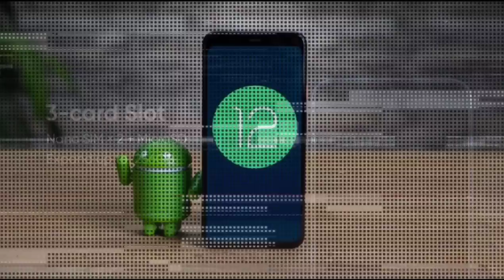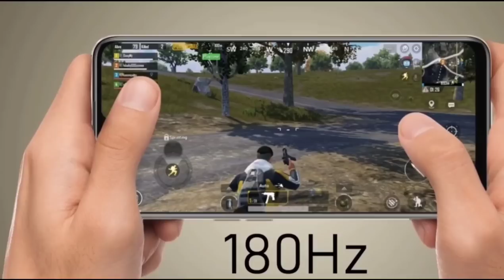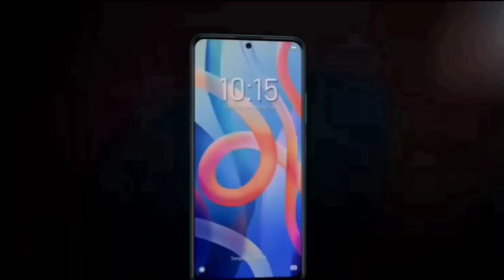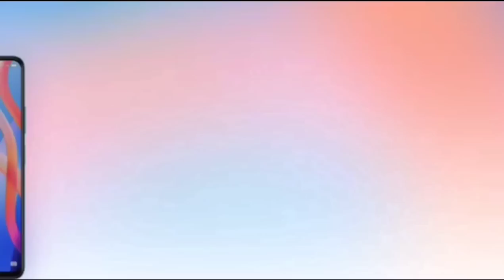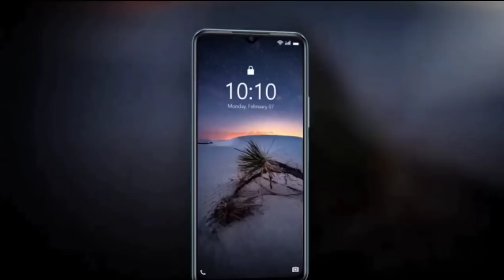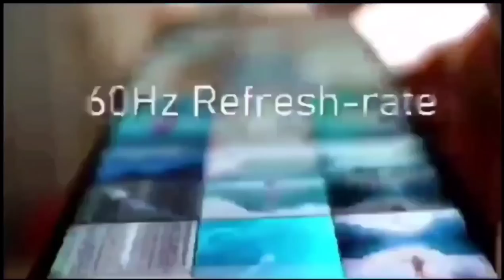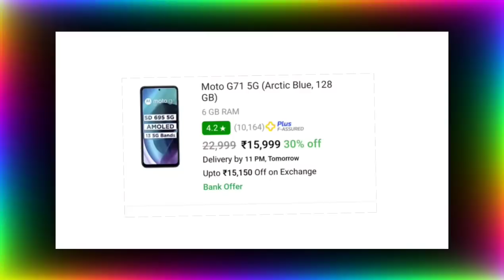Top 5 Best 5G Phone Under 15000 in india 2022 | Best Phones Under 15000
Top 5 Best 5G Phone Under 15000 in india 2022 | Best Phones Under 15000 | Best mobile under 15000

In this video we are going to talk about top 5 best gaming phone under 15000. These smartphones are loaded with great Specs like 6GB RAM, sAMOLED,  Gaming processor and so on...

If you are a student or employee or still you are looking for a good job

Who does not want to earn money, but to earn money, one should learn such a skill that will allow you to earn money even while sleeping.

Mantis has also achieved the target of 1Lakh/month

- No technical skills needed Full.
- Roadmap from Beginning to Advanced.
- At the price of single pair of shoes.

Because opportunities don't come often.

BEST BUY LINKS 👇👇👇👇👇
BEST BUY LINKS 👇👇👇👇👇

Redmi Note 10 pro
IQOO Z6
Realme 9 5G SE
REALME NARZO 50
NOTE 11
SAMSUNG M33 5G

MY GEARS :-

Your Related Queries Solved:
gaming phone under 15000 snapdragon processor
5g phone under 15000
5g phone under 15000 in 2022
5g phone under 15000 best camera
5g phone under 15000 to 20000
5g phone under 15000 in india
5g phone under 15k
8gb ram phone under 15000 5g
8gb ram phone under 15000 gaming phone
8gb ram phone under 15000 vivo

best phone_under_15000
best phone_under_15000_in_indi
a_2022